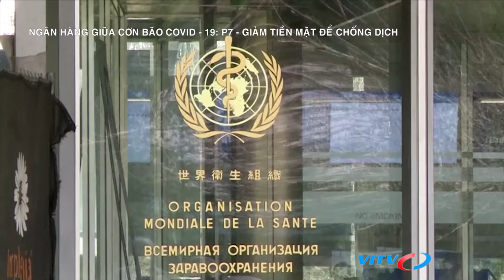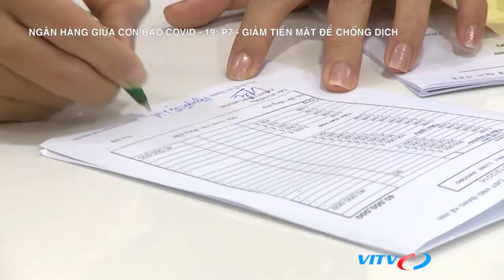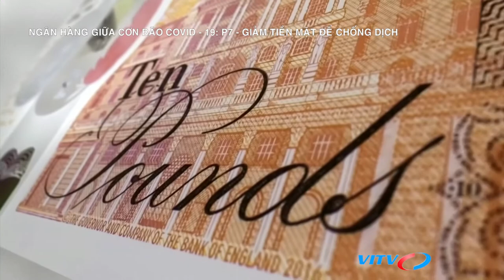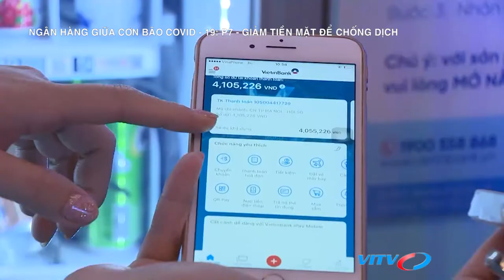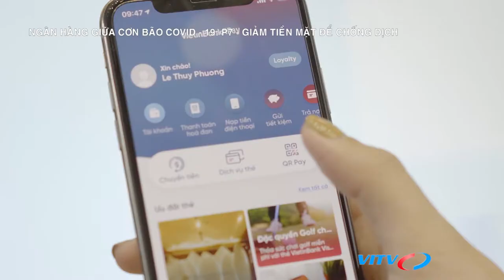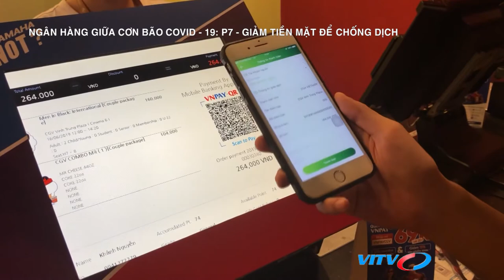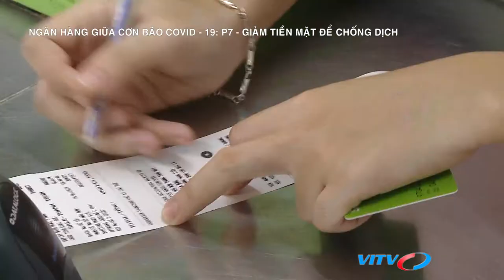Giảm tiền mặt để chống dịch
Trong số chuyên đề tuần trước, chúng tôi đã cùng quý vị tìm hiểu về những lợi ích từ quyết định nâng hạn mức thương mại của IFC cho các ngân hàng và doanh nghiệp. Để tiếp nối vệt đề tài Ngân hàng giữa cơn bão COVID – 19, TCNH tuần này sẽ cùng quý vị tìm hiểu về 1 vấn đề cũng đang được rất nhiều người quan tâm, đó là vấn đề Giảm tiền mặt để chống dịch như thế nào?